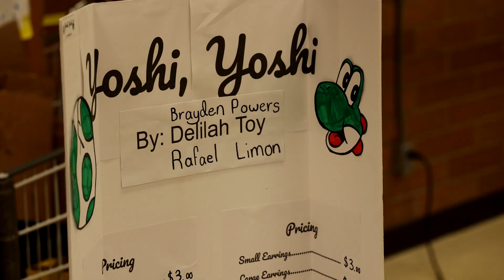STEAM Night at Kinnaman Elementary School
STEAM night at Kinnaman Elementary School is a chance for students to learn about different STEAM (Science, Technology, Engineering, Arts and Math) opportunities in the community. It's also a chance for students to show off some of the projects that they've been working on. Take a look!

If you would like to access closed captions in other languages:
1. Click on cc (closed captions) on the bottom right when you hover over the video.
2. Click on the settings gear.
3. Click on auto-translate and select your preferred language.